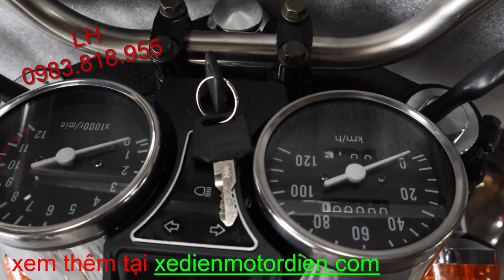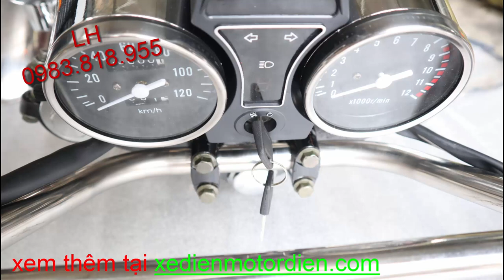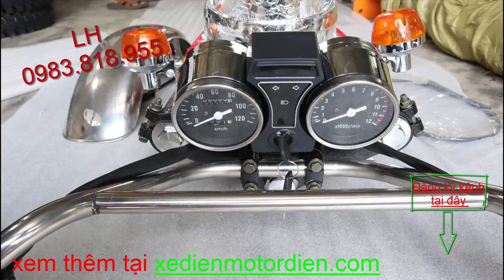Bộ đầu chế xe 3 bánh - giảm sóc phuộc trước phi 50mm tải trọng 1 tấn LH 0983818955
Giá 3000k

Đây là bộ phuộc trước hay còn gọi giảm só trước - bộ đầu cho xe ba bánh, bộ này này tải trọng tương đối cao phụ hợp cho đóng xe 3 bánh mới , hoặc chế xe máy ba bánh mà giảm sóc cũ yếu, chỉ cần cắt giảm sóc cũ hàn cổ vào là xong